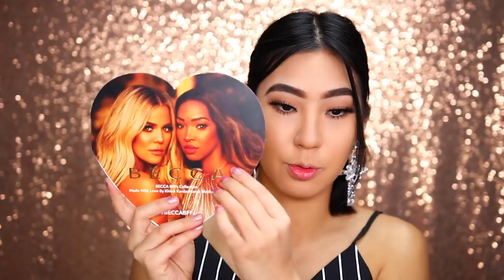PROBANDO LA COLECCION DE BECCA CON KHLOE KARDASHAN X MALIKA | Carol Chang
Hola Hola! Hoy probaremos la nueva coleccion que saco BECCAXKHLOEKARDASHAN Espero les guste y les sirva de ayuda!!